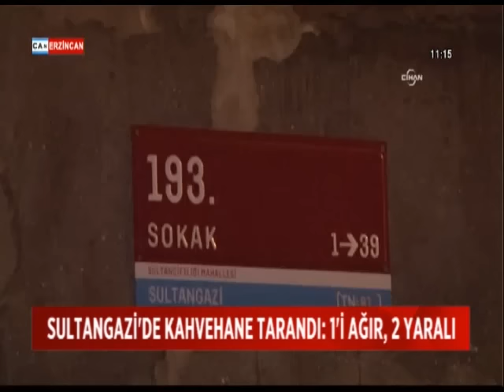İstanbul'da 3 günde 3. kahvehane baskını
İstanbul'da Son Üç Günde Üç Farklı Mekan Kurşunlandı... Önceki Gün Kanarya Mahallesi'nde Bir Kıraathane, Ertesi Gün Eyüp'te Bir Dernek, Dün Gece De Sultangazi'deki Bir Kahvehaneye Ateş Açıldı. Saldırıda 1'İ Ağır, 2 Kişi Yaralandı.

Saldırı, Sultançiftliği Mahallesi, Ordu Caddesi 193 Sokak İçerisindeki Kahvehanede Saat 23.45 Sularında Gerçekleşti.

Beyaz Spor Bir Araba İle Kahvehaneye Gelen Saldırganlar, Araçtan İndikten Sonra Kahvehanede Bulunanların Üzerine Ateş Etti.

Saldırganlar, Aynı Araç İle Olay Yerinden Kaçtı.

Ergin Ö. Başından, Bir Kişi De Bacağından Yaralandı.

Yaralılar Hastaneye Kaldırılırken, Başından Vurulan Ergin Ö.'Nün Durumunun Ağır Olduğu Belirtildi.

Polis, Konuyla İlgili Bölgede Geniş Çaplı Araştırma Başlattı.